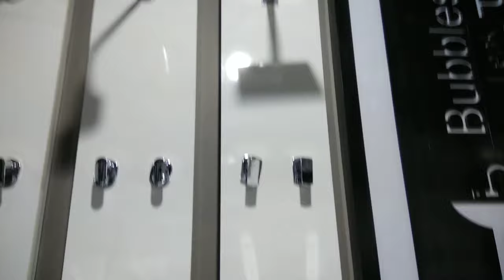jaquar bathroom accessories | jaquar shower panel Low price best quality quality accessories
jaquar bathroom fittings shower panel
jaquar bathroom fittings
Jaquar shower panel
Bathroom accessories
Low price best quality accessories
Jaquar bathroom fittings shower
Jaquar wash basin designs
Jaquar flush Tanki
Cera wash basin designs

Address

Jaquar showroom

Washbasin design

SCO NO 96 A DEE ESS ESTATE DHAKOLI
OLD AMBALA ROAD NEAR RAILWAY FATAK
ZIRAKPUR
District SAS NAGAR MOHALI
PUNJAB 140603